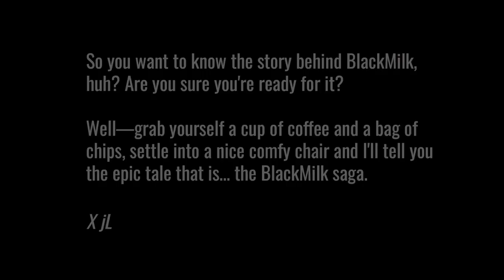In the beginning...jL created BlackMilk.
From the first stitch to the iconic designs that have become a part of our identity...let's take a walk down memory lane together ❤️